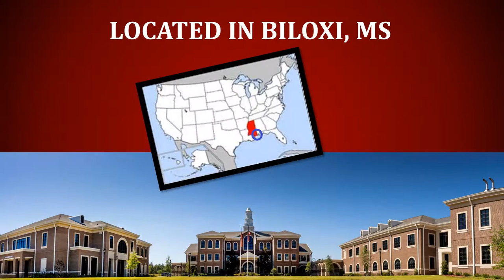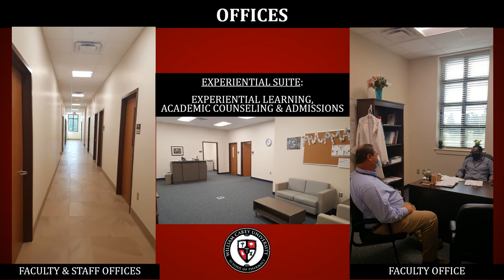William Carey University School of Pharmacy Virtual Campus Tour